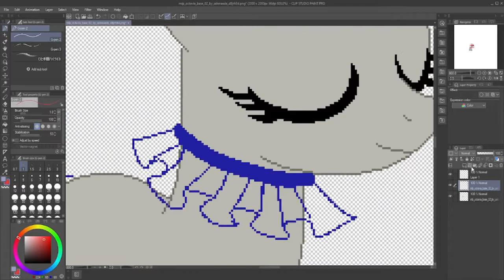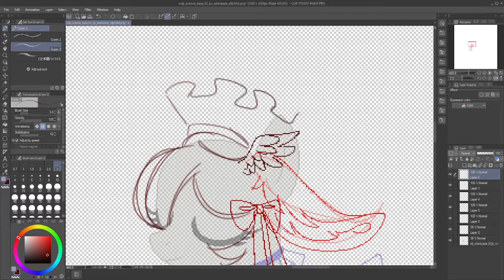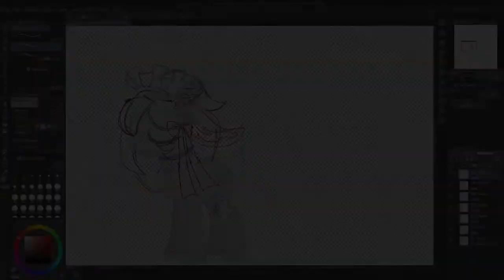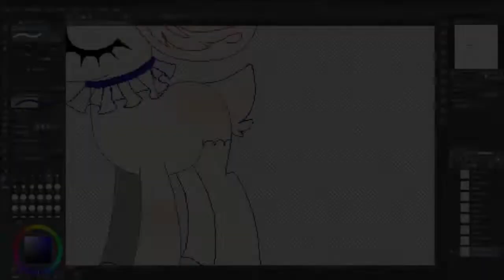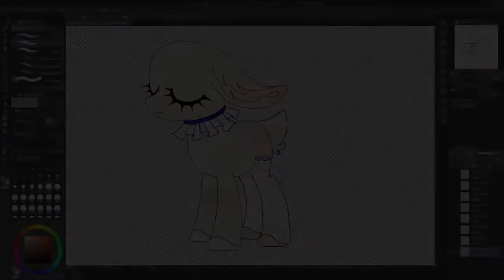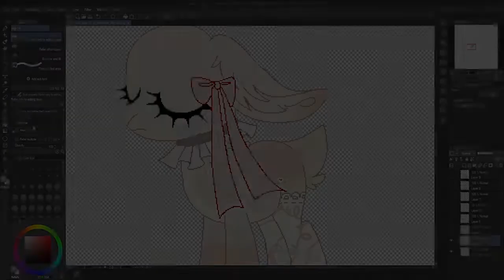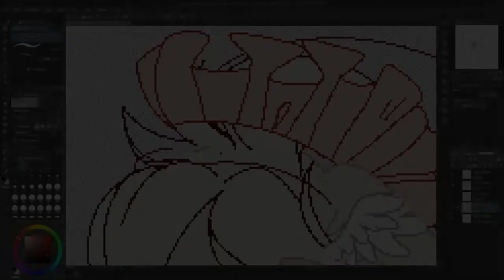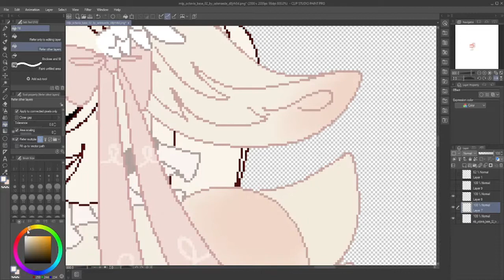Angel Food (Base edit)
Base by: Selenaede